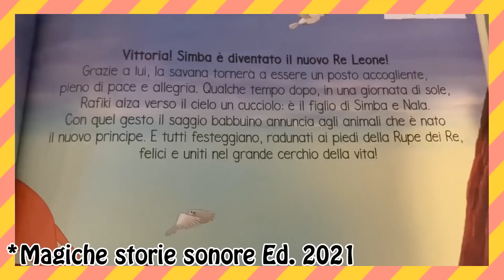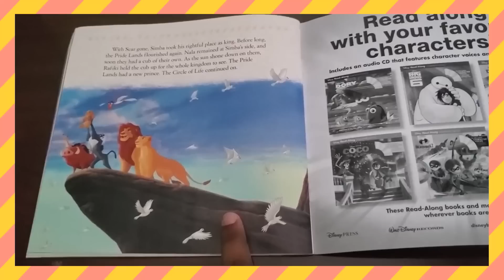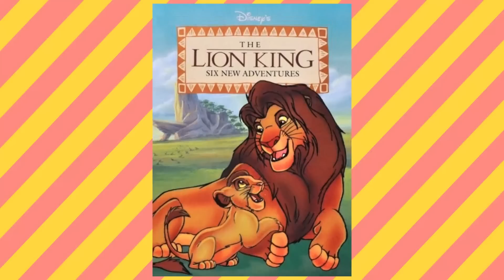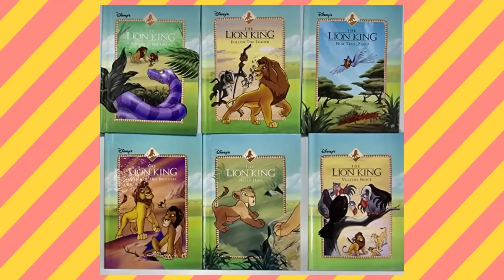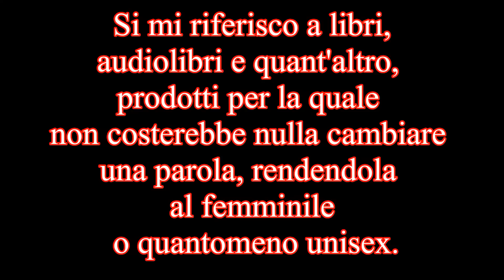Il Re Leone e le TEORIE Fanon: KOPA, il Primogenito DIMENTICATO di Simba e Nala!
Con i nuovi rumors sul prequel il Re Leone 4, Mufasa, si apre questa nuova rubrica dedicata totalmente alle teorie Fanon, intente a spiegare i retroscena mai visti dei tantissimi personaggi del Il Re Leone 1994. Nello specifico oggi andremo a Parlare di Kopa, il cucciolo di Simba che s'intravede nel finale del primo film e che è il protagonista di 6 libretti sequel, inediti in Italia, resi non canonici nel 1998 dagli autore del Re Leone 2, perchè così gli andava!😑

💗Codice per calze Gratis: PINKNEKO